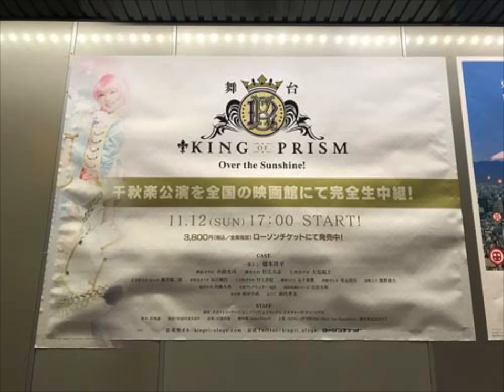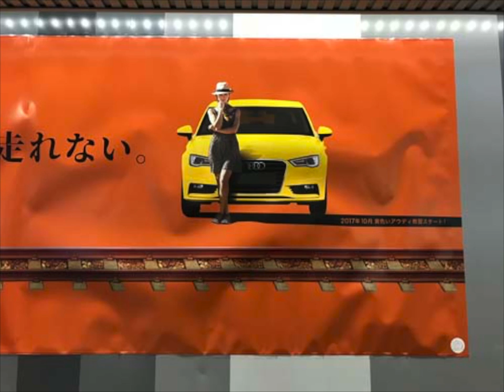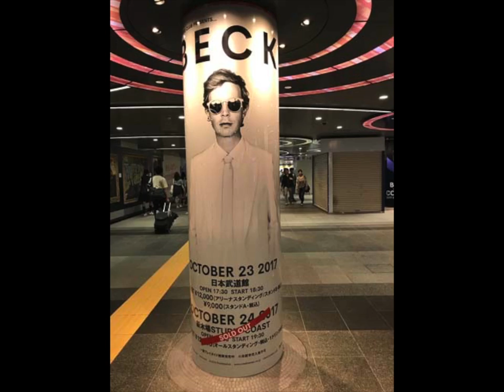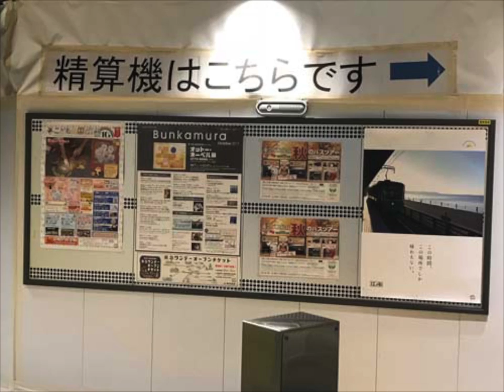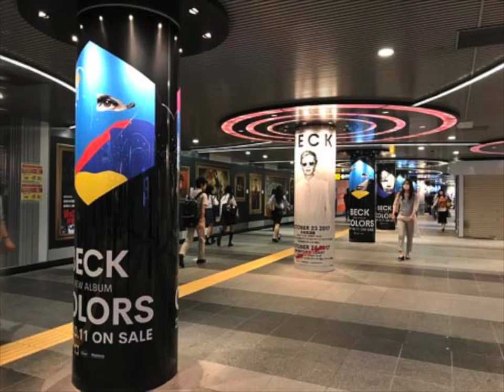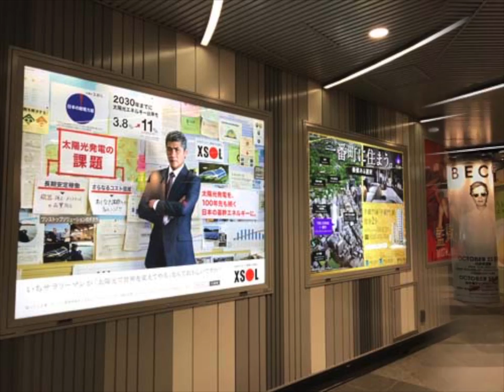2017_1011D03_渋谷スライド_a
2017_1011D03_渋谷スライド_a